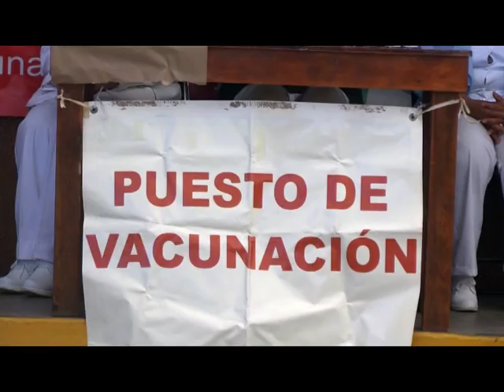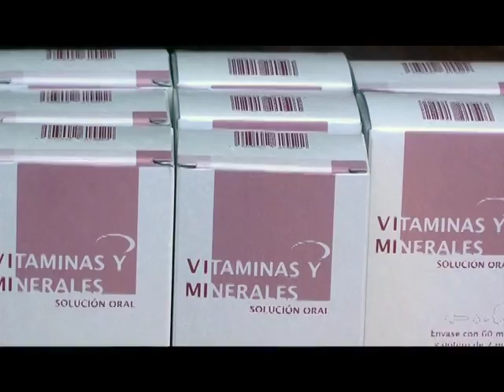1° Semana de salud 2016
A partir del 20 al 26 de febrero se puso en marcha la primera semana de salud 2016, donde el objetivo primordial es la erradicación de la Poliomelitis, el encargado de vacunación en los servicios de salud Saúl Macías explica que es importante que todos los niños sean vacunados.